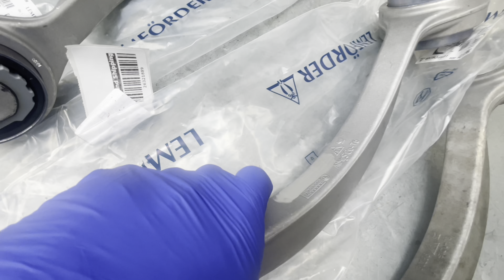Lower Control Arm Bushings 2010 Jaguar XFR. Replacement and Info.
Here is a video of my 2010 Jaguar XFR where I show an issue with the front lower control arm bushings.

In this video I show the problem and the solution to repair this issue.

Here is my Instagram business page if you would like to give me a follow.